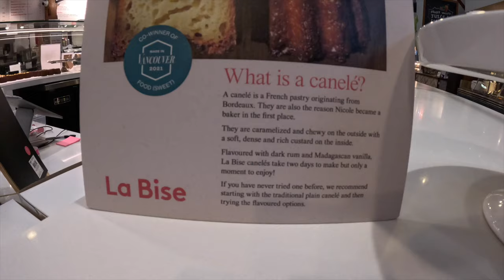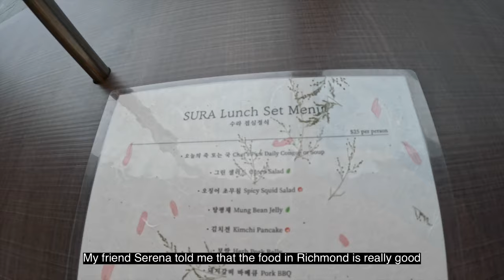Seattle & Vancouver Travel Vlog! Pike Place, Granville Island, Stanley Park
YAY two girls trip in one! First I spend the weekend with my besties in Seattle: catching up, being tourists & throwing a birthday party. Then I fly up to Vancouver with my mom and grandma to explore the city (my first time in Canada)! Such a fun week of travel.

Places mentioned:

Seattle
-Tavolata
-Molly Moon’s Homemade Ice Cream
-Pho Bac Seattle Downtown
-Espresso Monorail
-Pike's Place Market

Vancouver
-Robson Square
-Granville Island
-McArthurGlen Designer Outlet Vancouver
-Sura KBBQ
-Aberdeen Centre
-JJ Bean
-Stanley Park